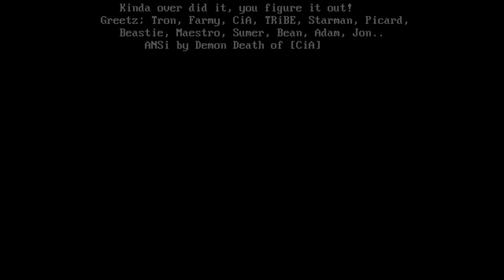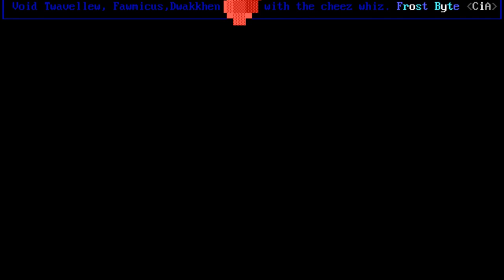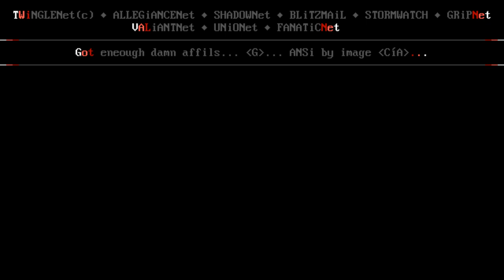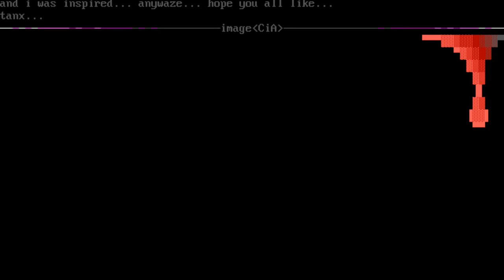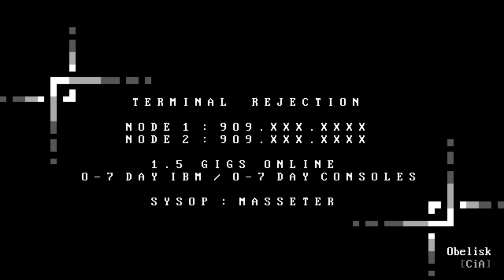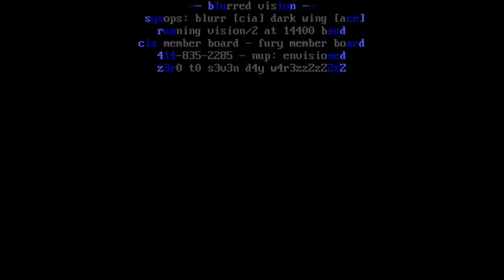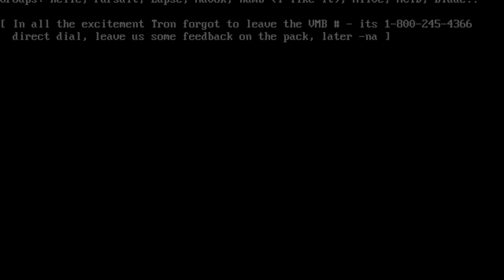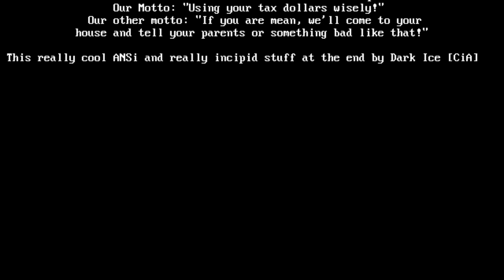Creators of Intense Art (cia) 13 [06/94] Full Ansi Art Pack Video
🔓🔓🔓 Creators of intense Art
June Pack 13
Logo by Scribble CiA
Just when i think were about to peak, we go higher. This is by far,
the funnest group Ive ever been in. I always thought that the summer months
slowed things down. Ive had days this month where I was forced to use the
speaker phone because the phone against my ear hurt after awhile. June was
definitely our busiest month, lets hope its our best!
Due to the bogus and uncaring trial divisions of some other un-named
groups, weve picked up several talented members this month. And, I am
excited as hell to have them all joining us. image, and Dark Ice were found
wasting away in their respective trial divisions and are both excellent
artists. Wiz decided to leave the group he started Guild, and is also a great
guy. And, The Stalker decided to come aboard from Havok, and is greatly
welcomed! Glad to have ya, guys!
Also worth mentioning, Cain joins our RIP division. Cain is just fucking
awesome, in my opinion. Dude, the whole group will stand behind Paranoia,
now. Say the word. And, Farmicus is still vacationing in the lovely
Oblivion/2 islands. In case you didnt catch last months word, Farmicus
was also added to the Rip division, but is helping to add RIP to Oblivion/2.
Take your time, man. We luv ya!
I dont know what the hell happened to Lit. All of a sudden, everyone
wanted to help out our struggling Lit section. Some very nice stuff from
image, Dalamar the Dark I knew you could do more than couriering, dude! :
The Wizard, and our newest Lit. buddy, The Crow. The Crow is local to me,
and was found wasting away in the 513 area, by Mister E., our Lit mentor
and friend who is sadly killing time elsewhere : ...
Alright, now to the section Ive spent most of my time in this month,
coding. Our coding department is developing more and more each month. Techie
has been hard at work putting together our newest and best ever veiwer! I
love this thing! Yes, it still doesnt have some features added to other
viewers, but it does some really cool shit! The find-a-sig feature is so
cool. Want to read all those hidden messages in ansis?!?! Hit H and then
load one up. That simple. Last months iCE pack had me rolling.. Also,
iCE Breaker jams this month with our new app. generator and a kick-ass MOD
player. Some very cool features, with more to be added next month. And good
timing, too! Our MOD guys rocked this month! Nice job, guys...
And finally, weve had the pleasure of adding Crimson Overload to our
programming department. Co is hard at work on his own bbs software, Pressure
and will hopefully be lending us a hand on some other projects.
I would also like to apologize to anyone Ive made promises to or
did not call this month, as I have had to spread myself very thin with all
that has gone on. If I told you I would do something, please remind me.
In other news, Trident, our founder, is away for the month of July to
Alaska. Sadly, his board has crashed most likely turned off by his parents
taking out our net temporarily. If you are polling finalnet, or would like to
drop us a line on the VMB and well get ya straightened out. We are moving the
net to Illegal Embassy, so all polling will be done there. But, I need to
hear from you to set it up.
Also, if you came to us from Atomic and we havent called you, or called
in awhile, we dont have your phone number. Call the VMB if interested.
the pack within a few days of the 1st of each month, call our VMB and leave
me a note about it. Our courier situation is very solid we have more than
enough great couriers and you should be getting the pack on time, provided
you have the courier account setup. If you notice you are not on the site-
list, either your board didnt answer, was disconnected, or the courier
account was not set up and you dont have a feedback option from your matrix.
I personally called EVERY board on our sitelist, and removed all the above
mentioned boards.
Thats it, kids! Enjoy the pack. If youd like to join CiA, call the
VMB or upload the app. to Illegal Embassy. We do requests but, were slow
because we try to take care of our own boards first. Also, WE ARE NOT GIVING
OUT DIST. SITES!! Member boards only. Look at our sitelist. Were full!
Sorry. Later!
Tron CiA